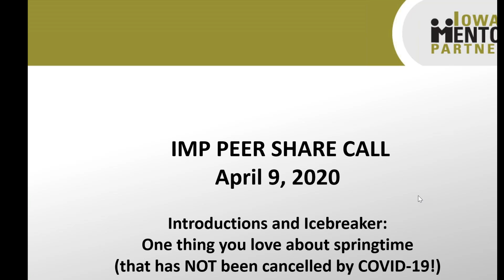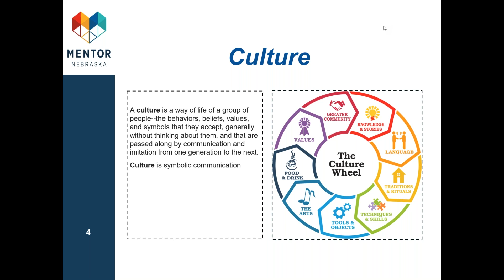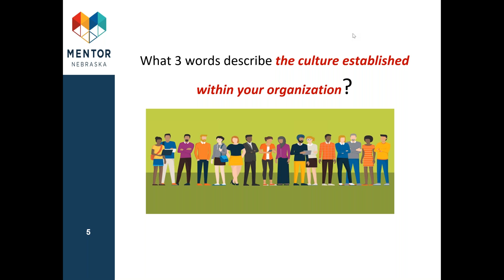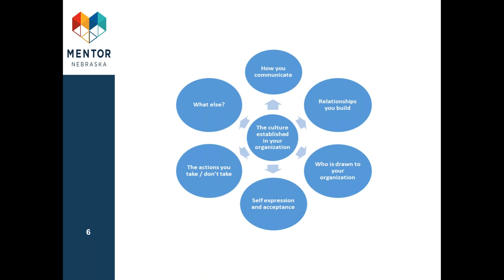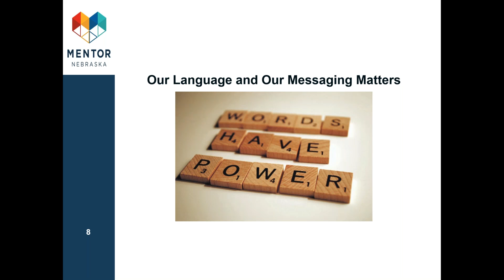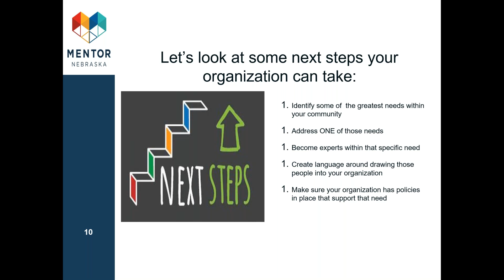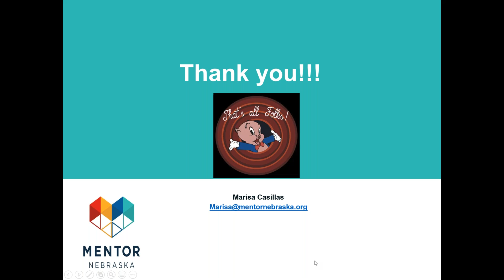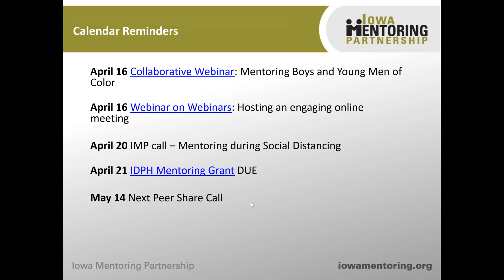April 2020 Peer Share Call